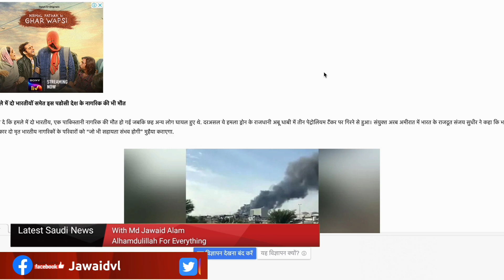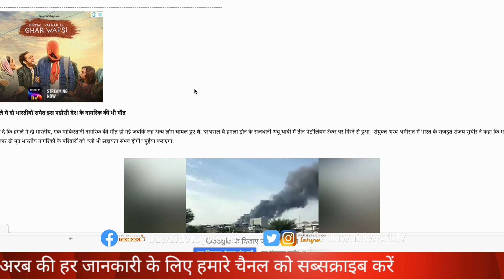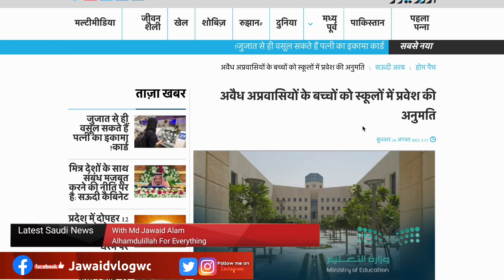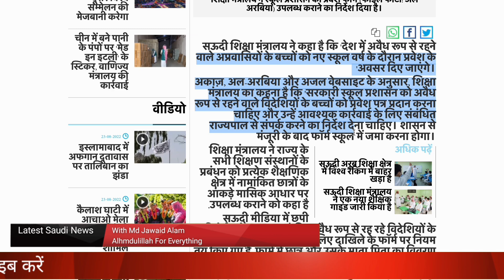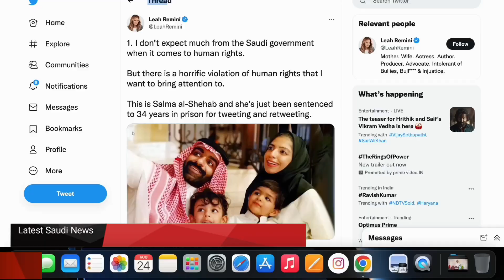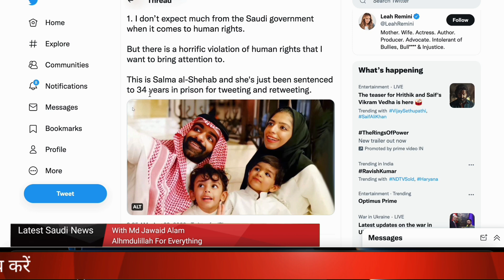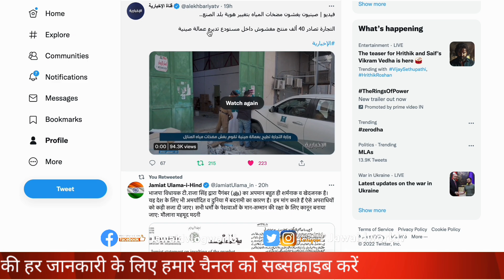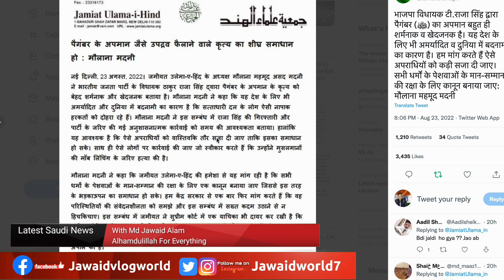अरब में दो भारतीयों की मौत |illigal Expatriates Good news From King|Latest News Saudi|Jawaid Vlog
अरब में दो भारतीयों की मौत |illigal Expatriates Good news From King|Latest News Saudi Today|Jawaid Vlog

 Hi

india travel guidelines